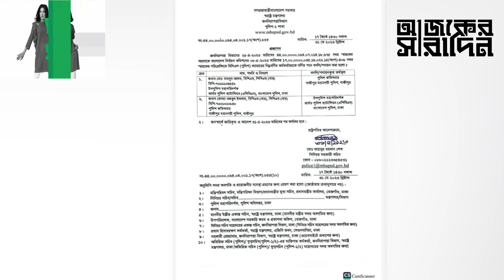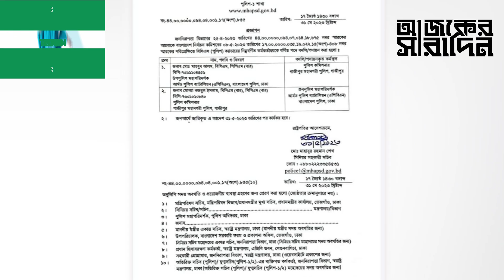কে এই মাহবুব আলম? কিভাবে গাজীপুর মহানগরে নতুন পুলিশ কমিশনারের দায়িত্ব পেলেন? | Ajker Saradin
কে এই মাহবুব আলম? কিভাবে গাজীপুর মহানগরে নতুন পুলিশ কমিশনারের দায়িত্ব পেলেন? নিউজটি ভালো লাগলে অবশ্যই আপনার মতামত জানান।